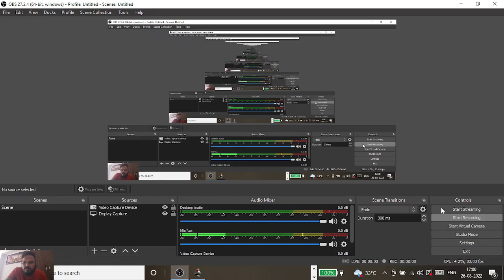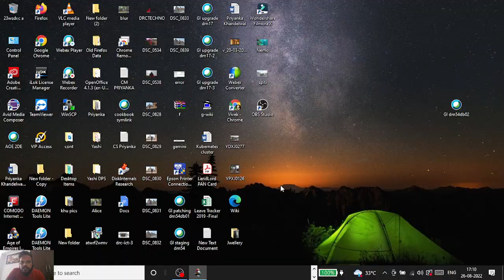Age of Empires 2 - Definitive Edition Gameplay